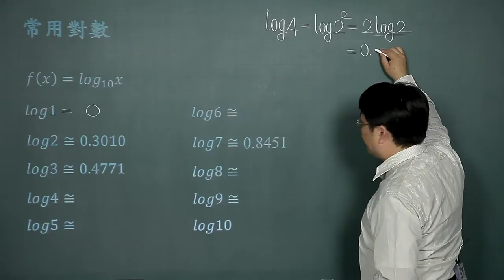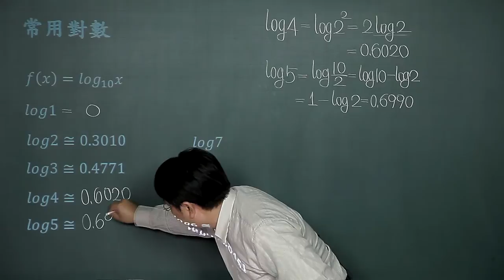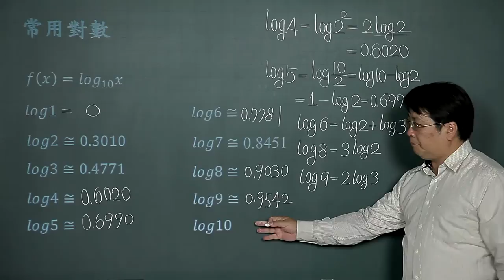指數與對數-04常用對數